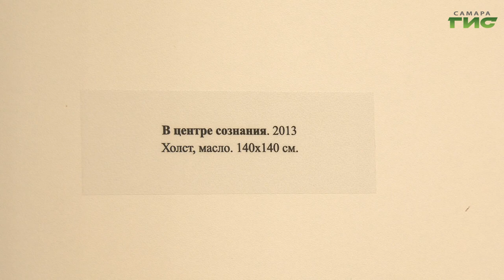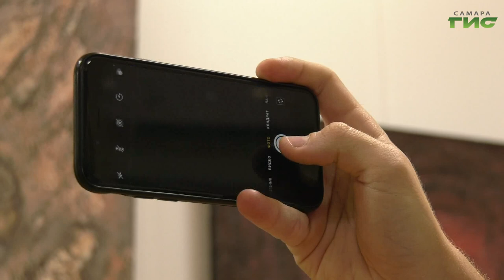В Самаре открылась выставка "По ту сторону"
Он нарушает баланс, вторгается в зону комфорта. В Самаре в галерее "Новое пространство" открылась выставка художника Александра Мальцева "По ту сторону". Почему его называют демоноборцем и какой смысл в свои работы вкладывает сам автор, расскажем в материале.